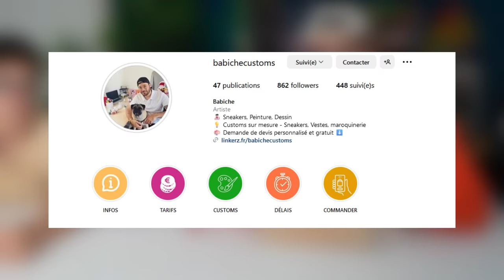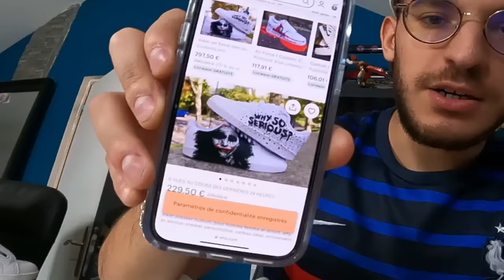NOTRE PREMIER CUSTOM SNEAKERS.. QUI DE MES FRÈRES OU MOI FERA LE PLUS BEAU ?! C'était l'anarchie..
Qui de Rémi, Nadim ou moi fera le plus beau CUSTOM SNEAKERS ?!
Je sais pas qui est le plus éclaté sah..